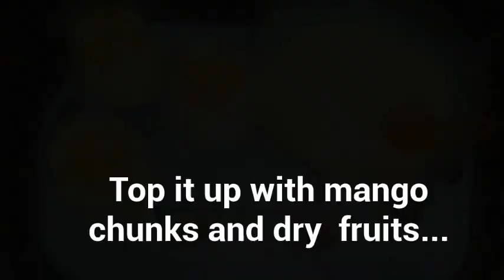MANGO CUSTARD l yummy and easy dessert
Ghar main banaye yummy, easy and tasty mango custard.
Do try the recipe and share it with your loved ones.